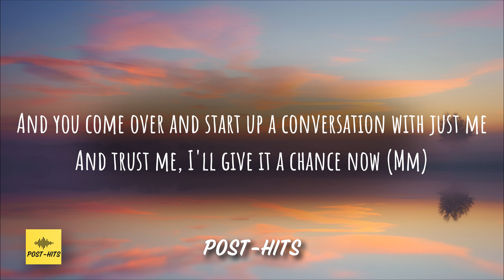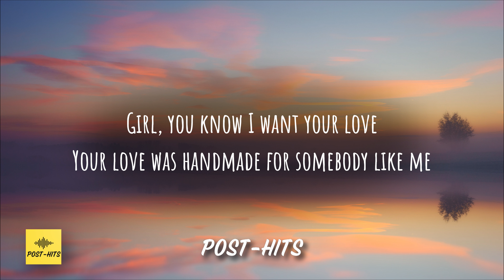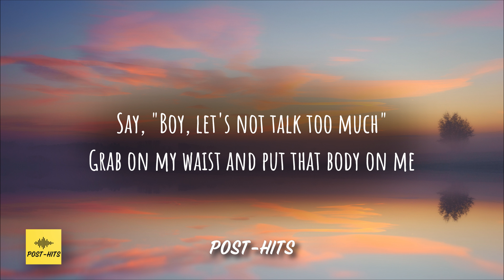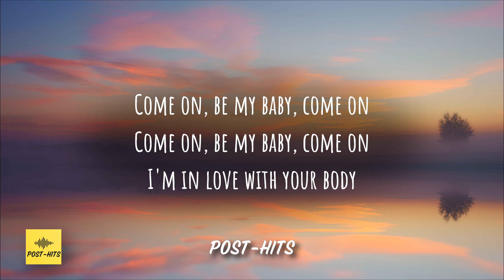Ed Sheeran - Shape of You - Music Video with Lyrics!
[Verse 2]
And leave and get in a taxi, and kiss in the backseat

💡RESOURCES
The resources used for creating and managing a youtube channel:
- Cell phone stand
- Fast compact charger

This channel doesn’t own the music in this video.  Please contact the artist/label if you want to use it.